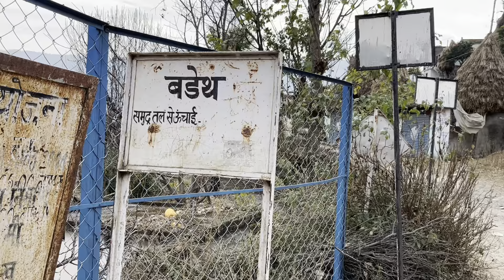Tarakund trek, The Untouched Beauty of Middle Himalaya, Detail video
उत्तराखंड के गढ़वाल रीजन में पौड़ी जिले के अंतर्गत ताराकुंड नाम की खूबसूरत जगह है। जहां का सफर हमने 31 दिसंबर 2022 को थलीसैंण से शुरू किया।
ताराकुंड दूधातोली रेंज में पड़ने वाला एक खरक है। खरक वो जगह होती है जहां चरवाहे अपने मवेशियों को चराने भेजा करते हैं। दूधातोली बहुत बड़ी रेंज है जिसकी रेंज 05 में ताराकुंड पड़ता है। जहां पहुंचने के लिए आप थलीसैंण से होते हुए तिरपालीसैंण और मजरा महादेव से बडैथ गांव पहुंचते हैं। वहीं अगर आप पौड़ी की तरफ से यहां पहुंच रहे हैं तो आप पाबौं और मजरा महादेव होते हुए रास्त तय करेंगे।
वैसे तो ताराकुंड के लिए बहुत सी जगह से रास्ता पहुंचता है। लेकिन बडैथ गांव से होते हुए यहां पहुंचना सबसे आसान है।
बडैथ गांव से यहां लगभग 04 किलोमीटर पैदल चलकर पहुंचना होता है। इस चार किलोमीटर के सफर में आपको खड़ी चढ़ाई से होकर गुजरना होता है।
ये पूरा इलाक़ा राठ क्षेत्र में आता है। इस इलाक़े में लोग आज भी गांव में अपनी जड़ों से जुड़े हुए हैं। बड़ैथ गांव में हमें महिलाएँ बुजुर्ग और बच्चे ही नज़र आए। युवा पीढ़ी यहाँ भी पलायन की मार झेलकर बाहर जाने को मजबूर दिखी। लोग बहुत मेहनती हैं। पूरे इलाक़े की खूबसूरती देखते ही बनती है।
Link of my other profiles are